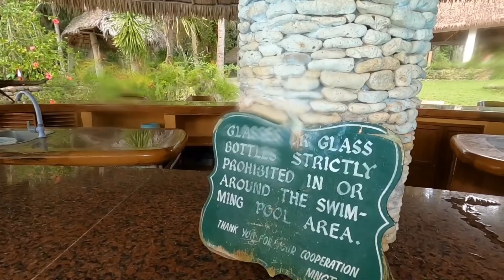Something is Really Weird With the Waters ll Kayaking ll Coco Grove Beach Resort ll Siquijor